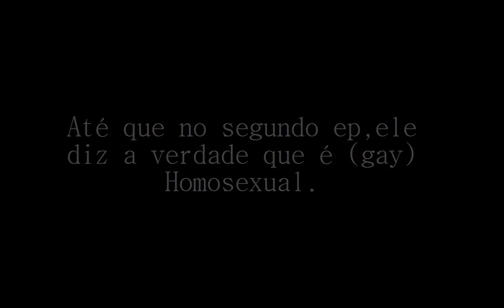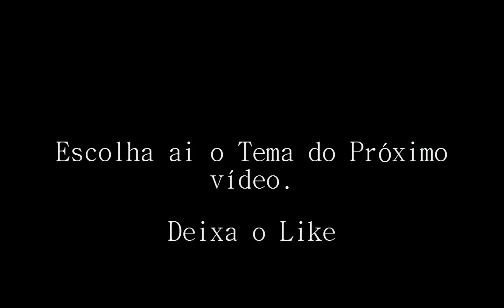The hollow (O Vazio) - Adam Gay?! 🏳️‍🌈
Nesse vídeo vamos falar sobre essa Polêmica de O Vazio!